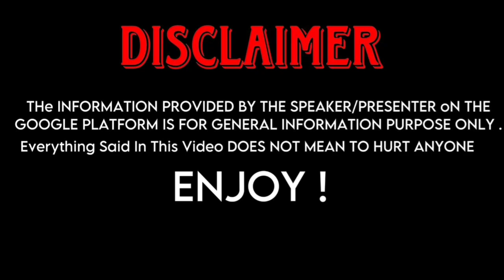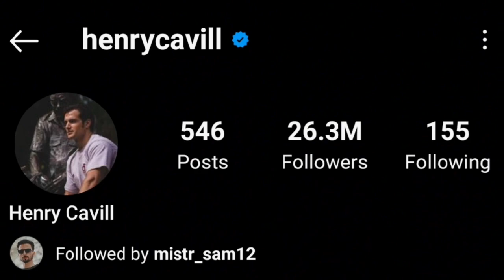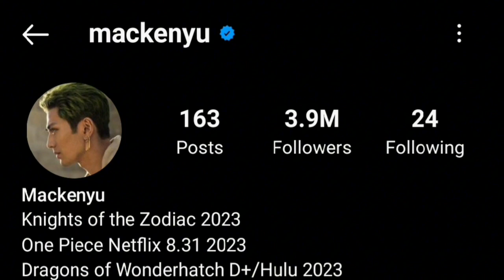Henry Cavill (The Witcher Season 3) And Mackenyu Arata (One Piece) Real Life Partners 2023